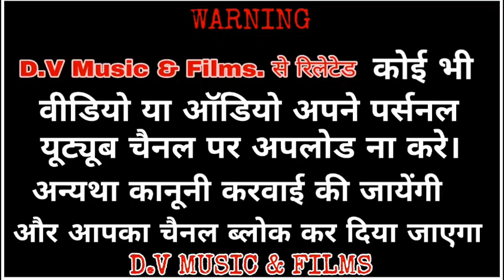सतगुरु ने बलहरी वो, गायक - भीकाराम जी रेणिवाल थांवला, मनीष साउंड, राजस्थानी भजन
Video Credit.
भजन - सतगुरु ने बलहारी वो,
प्रस्तुति - DV_म्यूजिक&फिल्म्स,
गायक - भीकाराम जी रेणिवाल थांवला,
साउंड सिस्टम - मनीष साउंड थांवला,

धन्यवाद दोस्तो,,,